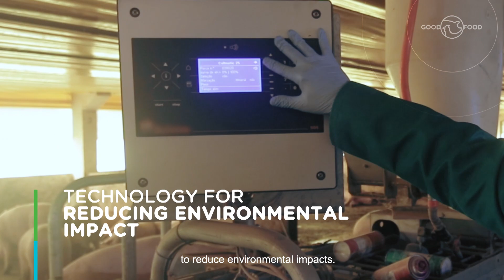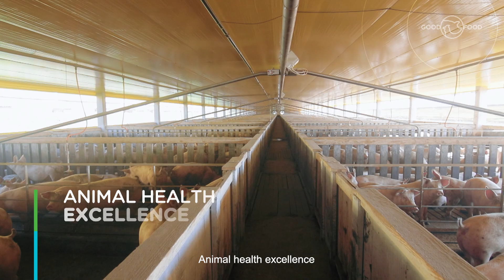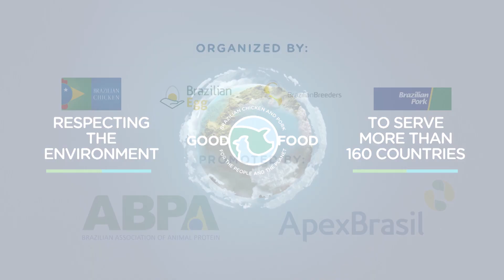ABPA - “Good Food for People and Planet” - Sustainability Campaign (English)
ABPA launched the international campaign "Good Food for People and Planet", which reaffirms Brazil's commitment to poultry and pig farming with the preservation of the environment, in line with the United Nations' Sustainable Development Goals (SDGs).